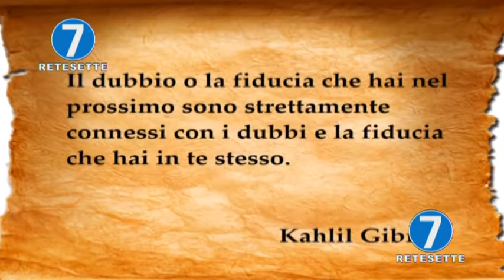RETE 7 - ALMANACCO - 16/03/20